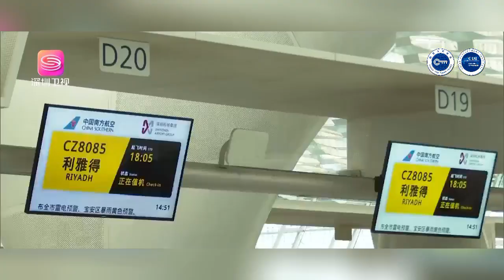助力中外“双向奔赴” 深圳如何织密国际航线？